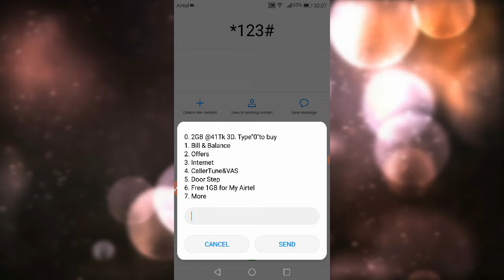Airtel Minute Pack 2023|airtel minute offer|airtel minute package|today voice tips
airtel minute pack kinun 2023|tvt

airtel minute pack kinbo,airtel minute,
airtel minute kinar niyom,airtel minute pack 2023,how to buy airtel minute pack,airtel minute kinar system,airtel minute pack code,airtel,airtel offer,airtel minute offer